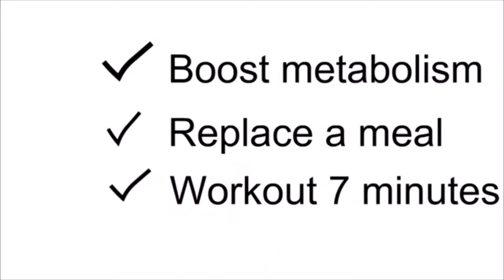Need to Lose Weight Fast DeSoto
Many of us ought to recognize now that the secret to successful weight reduction do not rest on fashionable diet regimens and also programs that primarily supply absolutely nothing more than a yo-yo type of weight reduction. The most up to date studies have actually verified that obesity goes to an all-time high today, specifically with the growing availability of refined foods and an increasing number of individuals leading sedentary lifestyles. If you are among these people, there excels information for you: you can get through this. Spare yourself the hassles as well as heartbreaks of failed weight loss efforts in just three easy actions! You only should enhance your metabolic process, change your dishes, and also exercise-- it's that easy! Keep reading as well as learn more concerning them.

ACTION 1: INCREASE POWER AND ALSO METABOLIC RATE WITH BOOST FOCUS GAS

weight lossA slow metabolic process could make losing weight a huge challenge. As well as this has actually ended up being a problem today, with today's maturing population and also inactive way of living. While diet regimen as well as exercise could help you go down those excess pounds, many people really feel worn out and cranky at the end of the day consequently. But if you can boost your metabolic process, after that this becomes an a lot easier task. As well as you can achieve this with Increase Focus Fuel. This is a blend of plant-based extracts that will certainly not just boost your energy, but sustain your energy and also sharpen your emphasis also.

Increase Emphasis Gas offers numerous more benefits, including advanced weight loss assistance, hunger reductions, stop desires, rise energy degrees and also enhanced performance as well as endurance. Every one of its five active ingredients has revealed to improve metabolic process, support mental clarity, control cravings, and increase power. So when these essences are all mixed together, they produce something more powerful. Let's take a more detailed look at these active ingredients.

ACTION # 2: REPLACE YOUR DISH WITH THE XOCAI HIGH-ANTIOXIDANT MEAL REPLACEMENT SHAKE

weight reduction management Now that you have improved your metabolic rate and also increased you focus as well as power degrees, currently you could work with your diet. There are so many diet regimens today that guarantee to offer you the body that you have actually always desired, yet only a handful of them appear to function. And if they do deal with some people, they seem to not function their magic on you. However one innovative item promises in order to help you in your fat burning efforts. With an overall ORAC rating of 50,000 each serving, the Xocai High-Antioxidant Meal Substitute Shake will enhance your antioxidant consumption and also aid you slim down.

The Xocai High-Antioxidant Dish Substitute Shake provides antioxidant assistance, regulating those genetics that manage weight gain, boost energy, stabilize blood sugar levels as well as make you really feel fantastic. A growing number of research has actually revealed that taking in an antioxidant-rich diet can aid boost weight reduction. Apart from offering you a good dose of healthy anti-oxidants, the Xocai High-Antioxidant Meal Substitute Shake can suppress hunger, increase metabolic process, assistance state of mind, minimize cravings, increase energy and ease swelling.

STEP # 3: MOVE YOUR BODY WITH THE 7 MIN EXERCISE

weight reduction programWith the countless researches as well as research in weight reduction, experts are saying that a healthy balanced diet plan should be matched with an excellent exercise program to accomplish the most effective outcomes. So after replacing 2 of your dishes with an antioxidant-rich shake, you need to removal your body with the 7 Min Exercise. Many people groan at the idea of exercising, yet consider this program one-of-a-kind: you only have to do 7 mins of workout, and also you do not need to anything once more for Two Days. This is integrated with the initial 2 steps for the very best results.

The 7 Min Exercise will spark your type 2 muscular tissues, which allows you to melt significant quantities of fat also when you go to remainder. This exercise program incorporated with the Boost Focus Fuel and the High Antioxidant Meal Replacement will certainly let you feel full, the much less most likely that you will consume over and also between meals. Let's take a better take a look at the weight loss advantages of the 7 Minute Exercise. For more details about the best ways to lose weight quickly go